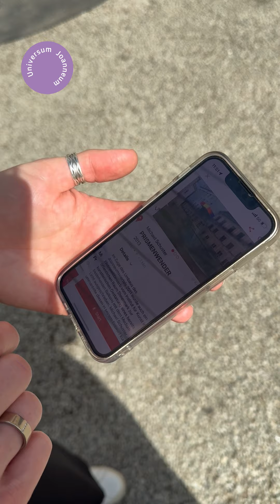"Universum Joanneum" - Folge 5: Unterwegs mit KiöR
Diesmal gibt uns Jasmin Haselsteiner-Scharner vom Institut für Kunst im öffentlichen Raum Einblicke in ihren Arbeitsalltag:

Wozu brauchen wir eigentlich Kunst im öffentlichen Raum? Und kann man einfach so überall ein Denkmal aufstellen? Finde es heraus!

museum-joanneum.at